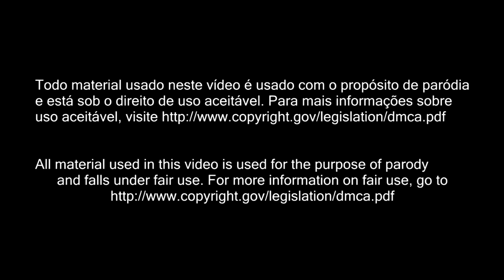Farrah Moan vs Cynthia Lee Fontaine Lip Sync (SWITCH RECAP)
Farrah and Cucu lip sync for Iggy Azalea's new song, Switch ft. Anitta